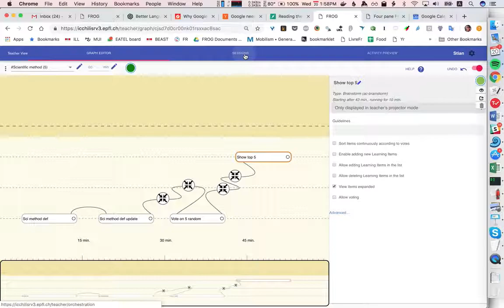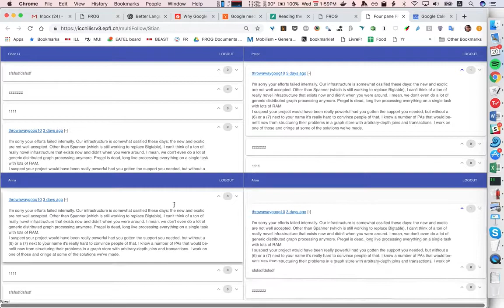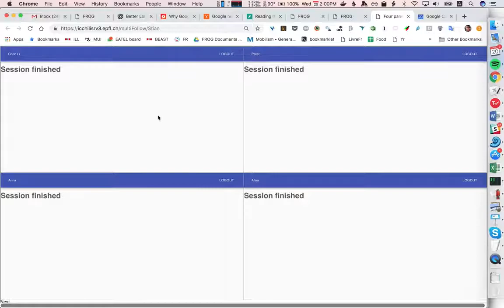Simple FROG graph to vote on definitions of scientific method